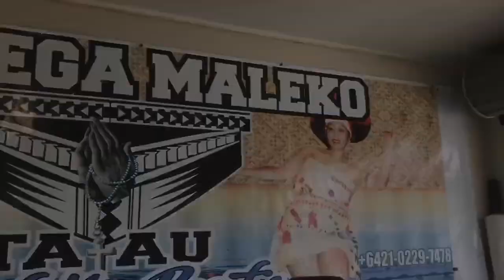Mailo Falevalu TMT MALOFIE JOURNEY 💪🏽🦇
MALOFIE JOURNEY
Gershom Mailo
Lamositele Tovi’o Lepou
Pua Komiti
Mary Faava Lepou
Tafao Lepou